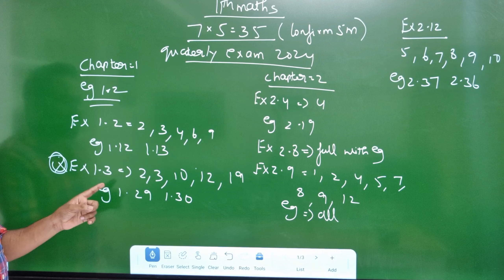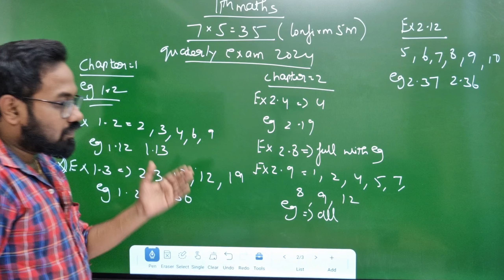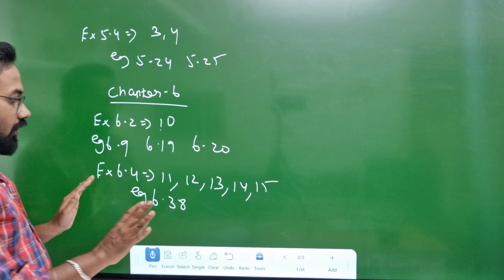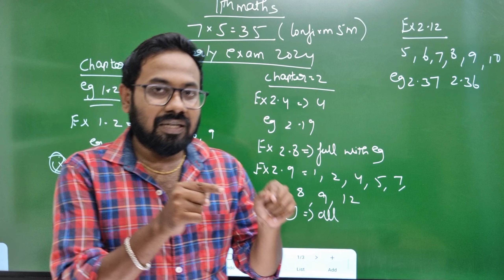11th Maths-important 5marks| 7x5=35 confirm quaterly exam 2024